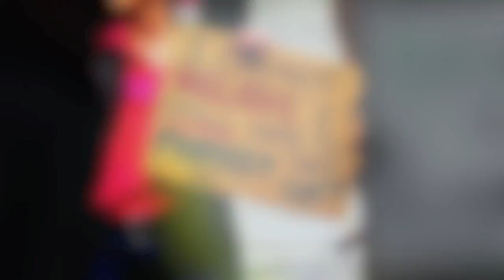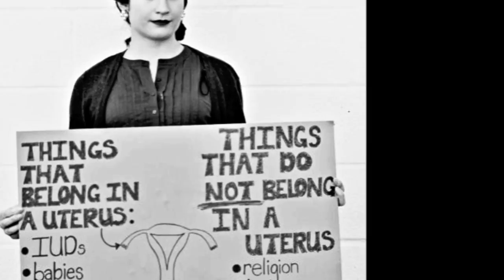Unite Against the War on Women -- Protest 4.28.12!!!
Call to Action! There's a war being waged on Women! The Reproductive Rights issue is only one of the targets. From stripping education budgets that gravely rob our children, to rolling back equal pay laws, to changing Voting laws that disproportionately effect minorities and WOMEN --  we say, ENOUGH IS ENOUGH! JOIN US: Unite Against the War on Women 4.28.12 -- a nationwide protest day. That's just where it starts!

MISSION STATEMENT:
Help defend women's rights and pursuit of equality. Join Americans all across the United States on April 28th, 2012, as we come together as one to tell members of Congress in Washington DC and legislators in all 50 states, "Enough is enough!"

All Americans have the right to make decisions about their own bodies, including contraception, without interference from government, business or religious institutions.

Everyone is invited to join, plan, and rally as we unite to demand that every person be granted equal opportunities, equal rights, and equal representation.

TELL YOUR LEGISLATORS TO BACK OFF!
JOIN US IN YOUR STATE!!! 4.28.12

GO TO THE NATIONAL ORGANIZING PAGE AND FIND YOUR STATE!